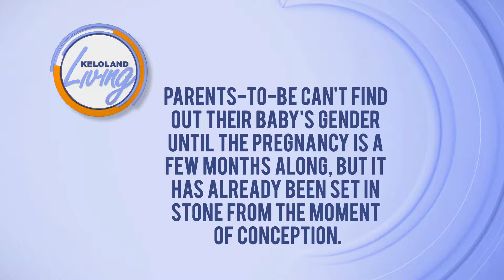KELOLAND LIVING: Planning A Gender Reveal Party